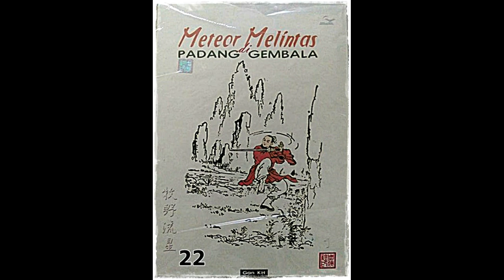Seri Cerita Silat Meteor Melintas DI Padang Gembala Jilid 22